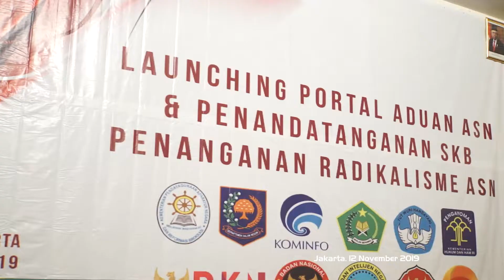Pemerintah Luncurkan Portal aduanasn.id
Pemerintah telah meluncurkan portal aduanasn.id. Portal ini bertujuan untuk menangkal radikalisme di lingkungan Aparatur Sipil Negara (ASN). Ada 11 kementerian/lembaga yang ikut andil dalam aduanasn.id.  Menteri Komunikasi dan Informatika Johnny G Plate berharap keberadaan portal itu dapat mendukung upaya pemerintah dalam menghadapi radikalisme di Indonesia.

“Kementerian Kominfo menjadi fasilitator menyiapkan sarana dan prasarana berupa portal, dengan harapan portal yang disediakan digunakan dengan baik, konten-konten di dalam infrastruktur digital yang disediakan ini digunakan dengan baik,” kata Johnny di Jakarta, Selasa (12/11/2019).

Tidak hanya portal aduanasn.id yang baru saja diluncurkan ini, Menteri Kominfo juga meminta perangkat digital lainnya yang disiapkan oleh pemerintah harus dimanfaatkan maksimal.  "Salah satu misinya adalah mempersiapkan Indonesia menuju negara digital," jelas Johnny.

Portal aduanasn.id merupakan portal resmi yang disediakan guna mendukung para ASN dalam mencegah ancaman radikalisme. “Ini (portal aduan ASN) tempat pengaduan. Untuk apa? Untuk kembali mengingatkan ASN bahwa mereka adalah pejabat aparatur sipil negara Indonesia yang konsensus dasar kebangsaannya yaitu Pancasila, UUD 1945, NKRI dan Bineka Tunggal Ika,” jelas Johnny.

Menteri Johnny kembali menegaskan, tujuan dari portal itu juga untuk memastikan ideologi dan konstitusi negara, betul-betul ditanamkan oleh seluruh ASN di Tanah Air.

“Tugas kita sekarang membantu agar ASN kita adalah garda terdepan, pendukung utama jalannya pemerintahan dan negara. Ini betul-betul bekerja dalam wawasan kebangsaan yang kuat, bekerja dalam semangat soliditas yang kuat,” imbuhnhya.

Adapun 11 K/L terkait adalah Kementerian Komunikasi dan Informatika, Kementerian Pendayagunaan Aparatur Negara dan Reformasi Birokrasi, Kementerian Dalam Negeri, Kementerian Hukum dan HAM, Kementerian Agama, Kementerian Pendidikan dan Kebudayaan, Badan Intelijen Negara, Badan Nasional Penanggulangan Terorisme, Badan Kepegawaian Negara, Badan Pembinaan Ideologi Pancasila, serta Komisi Aparatur Sipil Negara